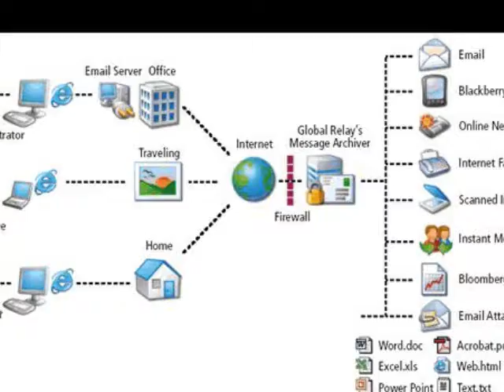The Best Business Web Hosting Services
Best Email Hosting Service For Small Business
Best Email Hosting Companies
Email Hosting Costs
Best Email Web Hosting
Yahoo Small Business Web Hosting
Web Hosting Rating